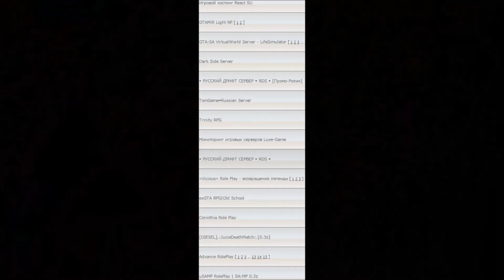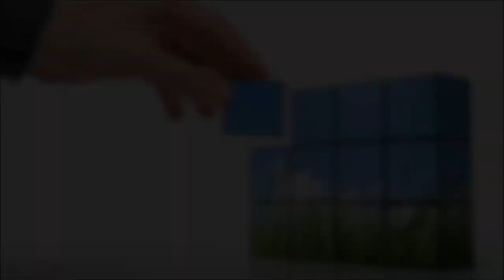RG:U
ஜ ஜ